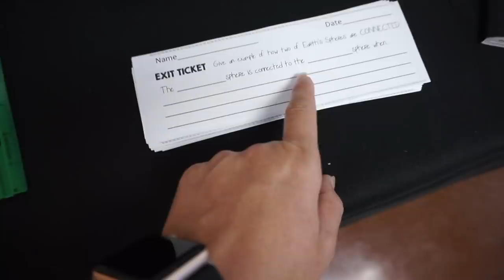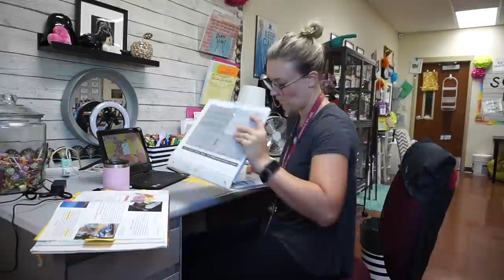4th Grade Teacher Vlog | I Am Not Adjusting Well | Teacher Mom Struggles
EDITING LINKS:
-Channel Art by: Pic Monkey
-Channel Banner & Cartoon: Natalie Cross
-Fonts by: AG Fonts & PB Fonts (Teacher Pay Teachers)